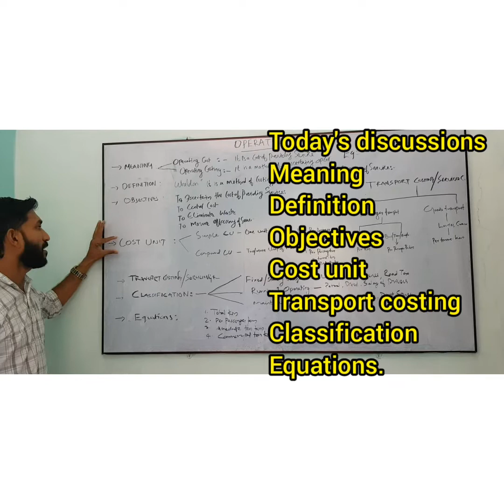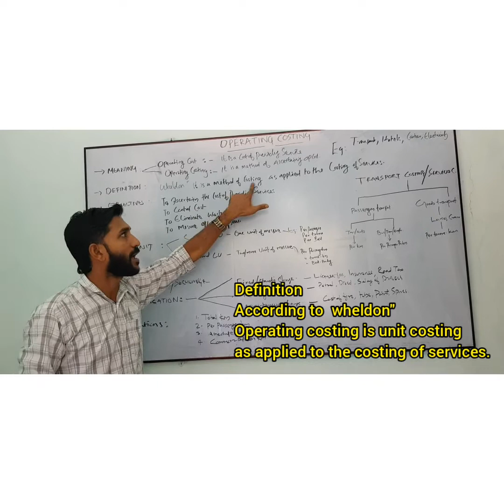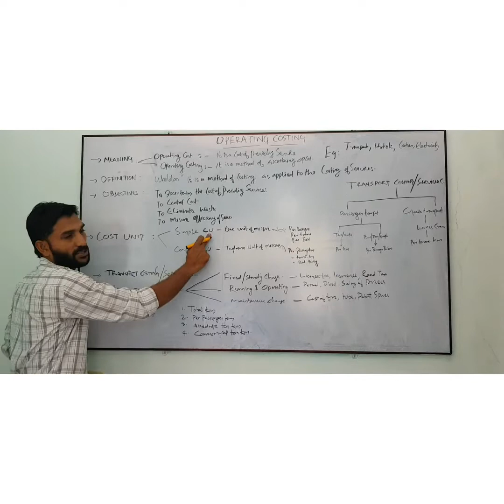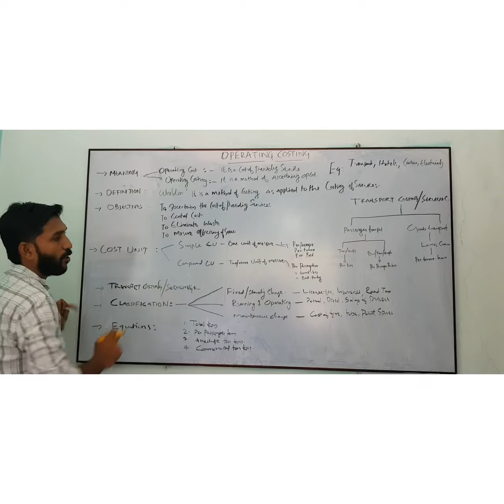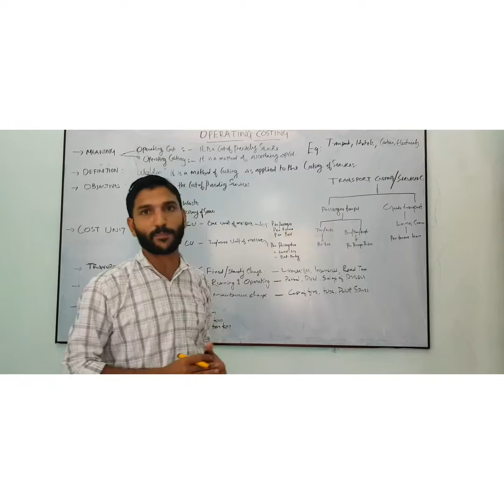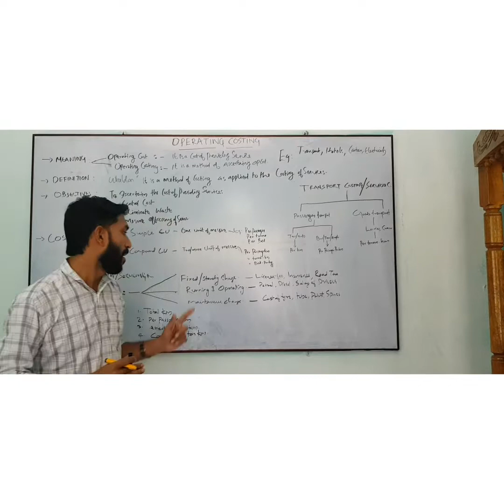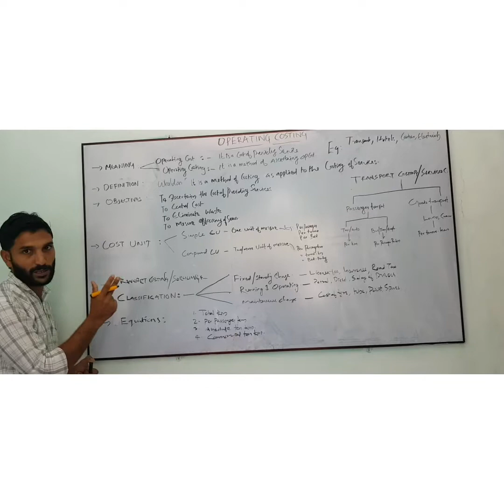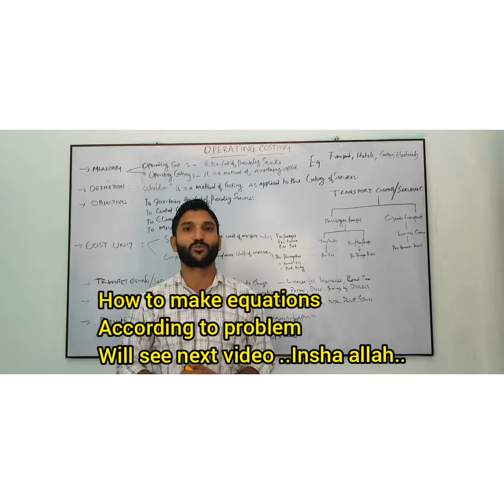OPERATING COSTING/( മലയാളം)For BCOM,MCOM /PART.1.COST ACCOUNTING/Shameer ulm.TIPS TRICKS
Operating costing#( മലയാളം) for Bcom,Mcom#part.1.Cost accounting with english notes.
Meaning,definition,objectives,cost unit,operating costing,classification,Equations...